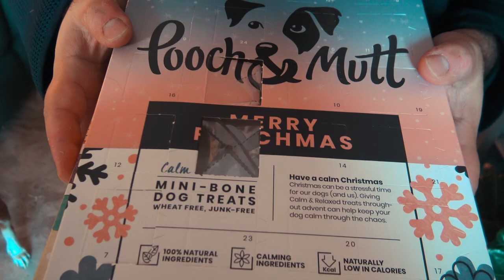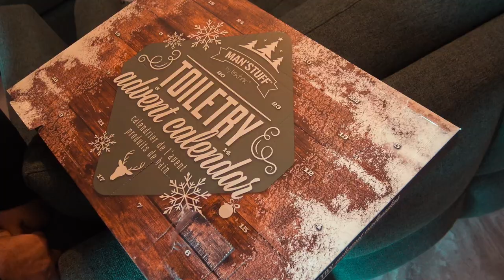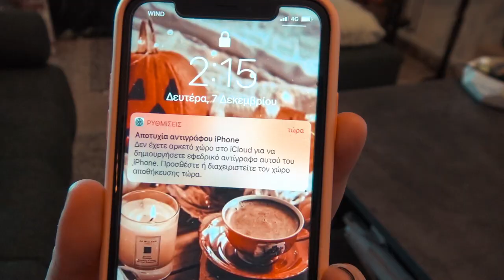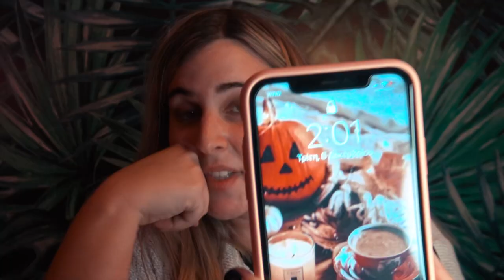VLOGMAS Day #8 (Ζω με τον Άγγλο ασθενή και ξαναζυγίστηκα!!)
Ρε παιδιά ελπίζω να είστε πολύ καλα!!
Πόσο ευχαριστούμε για τα σχόλια και την αγάπη σας!!
Αν θέλετε να δείτε πώς είναι η ζωή με έναν Άγγλο ασθενή, αλλά και να μάθετε πώς πήγε το ζύγισμα, μην περιμένετε άλλο! Πατήστε το play!!

Instagram  Λουκουμά